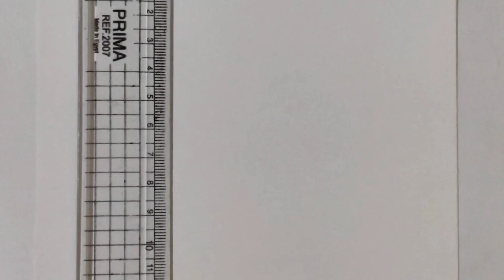رسم لوفي من انمى ون بيس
رسم لوفى من انمى وان بيس,طريقه رسم لوفى
 كيفية رسم لوفي خطوةبخطوة و رسم راس لوفي
 رسم لوفي بالرصاص ورسم نصف لوفي

اتمنى يعجبكم الفيديو وتشتركو فالقناة 👍👍👍👍

🔹🔹🔹🔹فيديوهات لشخصيات اخرى🔹🔹🔹🔹

🔸رسم لوفى من انمى وان بيس

رسم شخصيات ون بيس رسم لوفي بالقلم الرصاص,رسم انمي لوفي نص وجه رسم لوفي للمبتدئينكيفية رسم لوفي رسم لوفي للمبتدئين بالرصاص طريقة رسم لوفي خطوة بخطوة رسم قبعة لوفي كيفية رسم لوفي قبعة القش